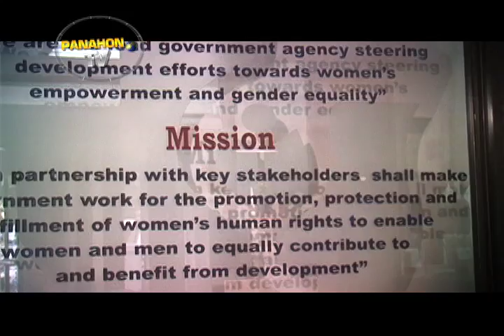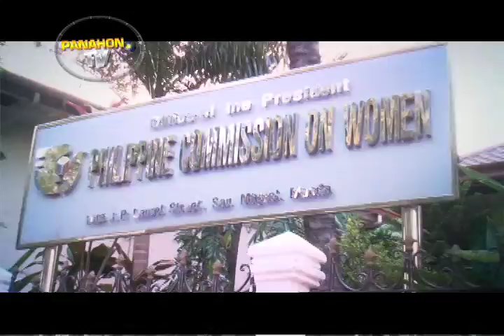ULAT PANGMULAT: Philippine Commission on Women